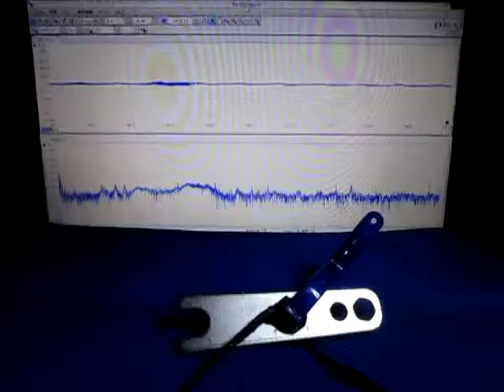超音波‹応用›実験 Supersonic wave experiment ultrasonic-labo